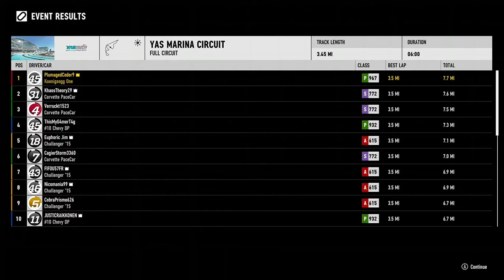Super G-I-EX Way Of The Driver - Vegas War Against 60 Racers & 23 Cops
00:00 Phase 1
02:18 Phase 2
04:56 Phase 3
07:19 Phase 4
11:01 Phase 5
13:39 Pursuit